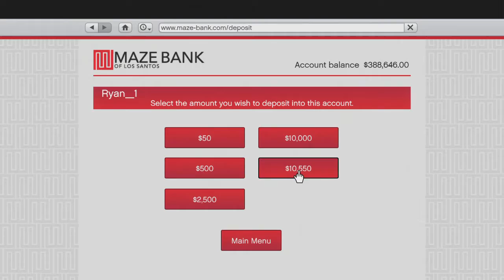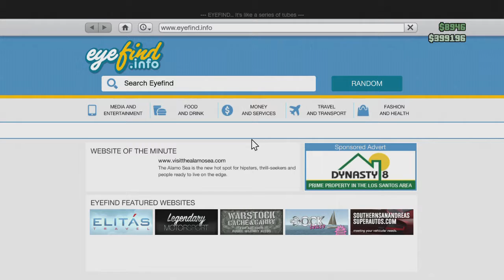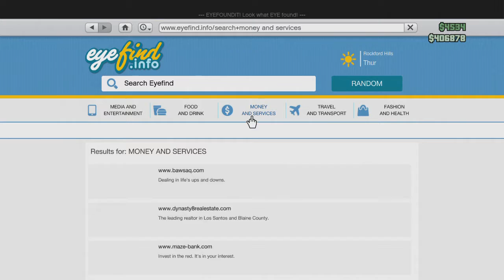Grand Theft Auto Online HD - Part 154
Grand Theft Auto Online HD (GTA V / GTA 5) Multilayer Free Roam Mode Gameplay [No Commentary]
Played by Ryan (SpottinGames) on the Playstation 3.

Grand Theft Auto Online Gameplay
Grand Theft Auto V Online Gameplay
Grand Theft Auto 5 Online Gameplay
Grand Theft Auto Online Multiplayer Gameplay